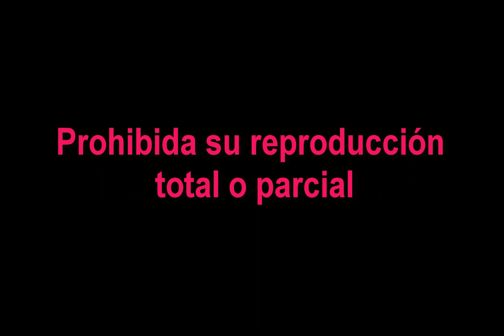2018 M05 Almorzando con Marlon en el rest tailandes